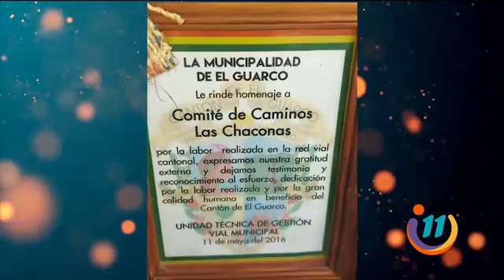¡Un colaborador incansable!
Llegamos hasta Tablón del Guarco para conocer a Don Alberto.